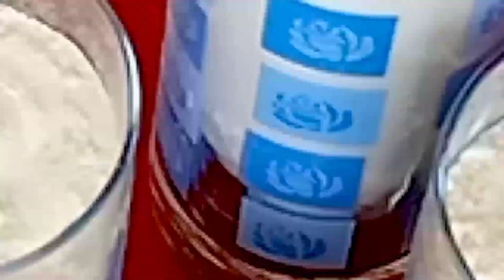معجنات رمضانيه جديد في جديد وليالي رمضان كلها عيد 👌🏻👌🏻❤️❤️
معجنات رمضانيه